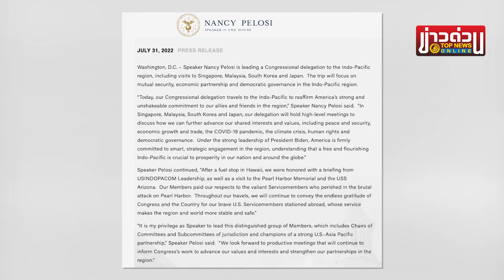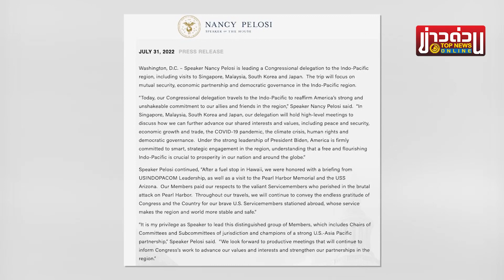"จีน" เอาจริงพร้อมส่งฝูงบินรบ บินวน "ไต้หวัน" เพื่อปกป้องอำนาจอธิปไตยสูงสุด | ข่าวด่วน | TOP NEWS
จากกรณีที่สำนักงานของ"แนนซี เพโลซี" ประธานสภาผู้แทนราษฎรสหรัฐฯ ยืนยันว่า เพโลซีจะเป็นผู้นำคณะผู้แทนสภาคองเกรส เดินทางเยือนภูมิภาคเอเชีย-แปซิฟิก